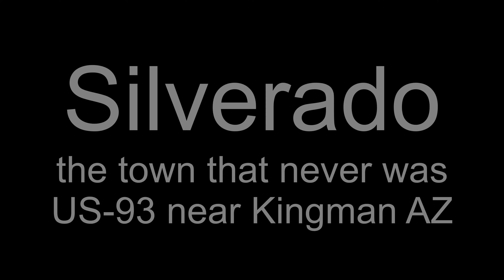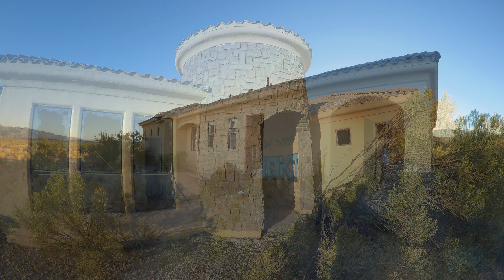Silverado - the town that never was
Hwy93 near Kingman AZ.
The footage has been filmed in Nov 2019.
A lost place and almost a ghost town.
We explored the existing structures.